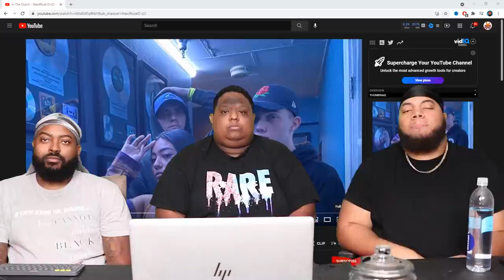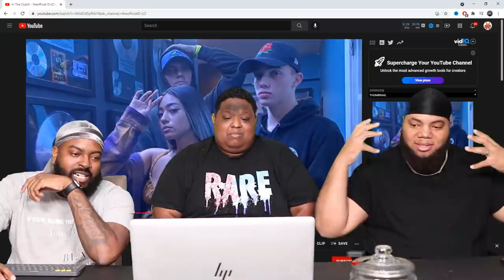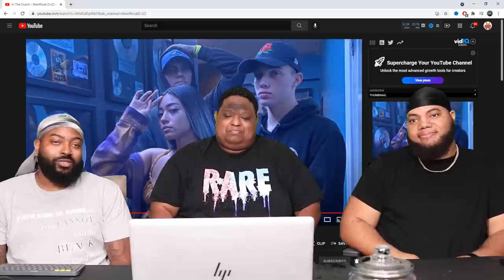In The Clutch - theofficial D-LO (prod. Issa_nemo) (Reaction)